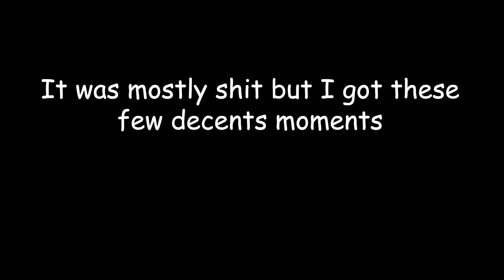DO NOT MAKE VIDEO OUT OF OLD CLIPS (there is nothing good in them)